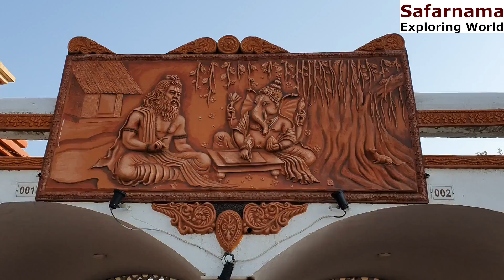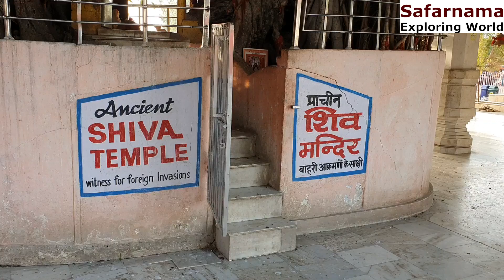Top 10 Places to Visit in Kurukshetra prt1 |Tourist places in Kurukshetra| Safarnama Exploring World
Top 10 Places to Visit in Kurukshetra part1 | Tourist places in Kurukshetra | Safarnama Exploring World

Hi,I am Dr.Manuraj Moudgil, Welcome to Safarnama Exploring World!

This video is about historical as well as spiritual importance of the place kurukshetra, which have correlation with the time of mahabharata.

Brahamsarovar is the holy river where Lord Brahma had organised Yajna to establish whole universe.

Sannihit Sarovar is the place where pandavas had given tribute to the great warriors, who died during the battle of mahabharata which is known as pind dan, for their soul to rest in piece.

Jyotisar is the place where Lord Krishna had given lesson to Arjuna about his duties in the form of "Geeta Updash"

Shree Bhadrakali mandir is the most famous temple, which is known as shaktipeeth. It is the temple of goddess kali. It is said that after the victory in mahabharata, pandove came here and devoted their best horses in this temple

Sthaneshwar Mahadev Mandir is the temple of lord shiva, where Lord Krishna and Pandavas had done Yajna for their victory in mahabharata.

Inside Air Traffic Control Tower New Delhi Watch Till The End (INDIA) by Safarnama Exploring world

Takhat Shri Damdama Sahib Talwandi Sabo | History of Damdama sahib by Safarnama Exploring World

Itni Shakti Hame Dena Data [Full Song] प्रार्थना-इतनी शक्ति हमें देना दाता-Safarnama Exploring World

All about Channel:
Safarnama Exploring World is a Hindi YouTube Channel, where you will find Exploring videos in Hindi of the famous cities around the world, which helps you to give sufficient knowledge to save your time and money before making your plan.